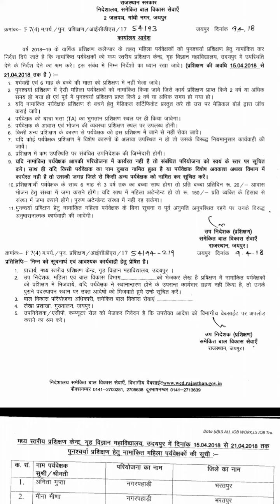आँगनबाड़ी महिला पर्यवेक्षक (सुपरवाइज़रो)का पूनश्चर्या प्रशिक्षण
👉🏻👉🏻👉🏻(ALL INDIA GK and LATEST NEWS UPDATE ) me.
जिसमें दोस्तों आपको महिला एवं बाल विकास विभाग, आँगनबाड़ी की कोई भी Latest खबर, RPSC, एवं अधीनस्थ सेवा चयन बोर्ड विभाग (RSMSSB) की Latest News के लिए मेरे चैनल को Subscribe's और शेयर जरुर करे।